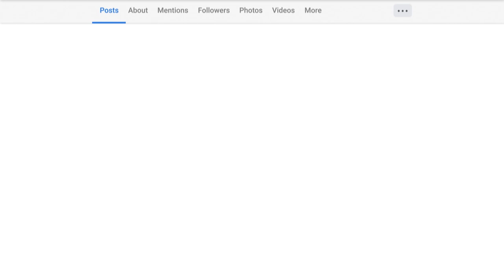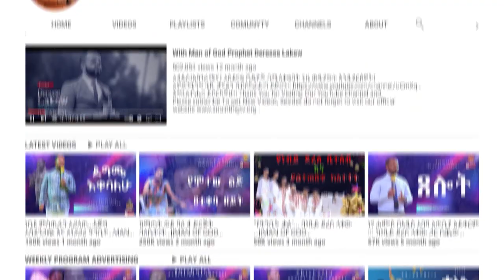“የተከፈተ በር መርህ” ||SINGELS DAY||…ላላገቡ ወጣት ወንድ እና ሴቶች የተሰጠ ድንቅ ትምሕርት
ADDRESS
BISHOFTU-DEBREZEIT
/ETHIOPIA/